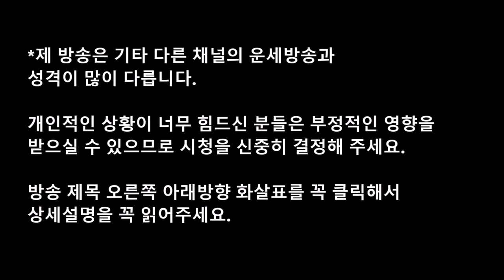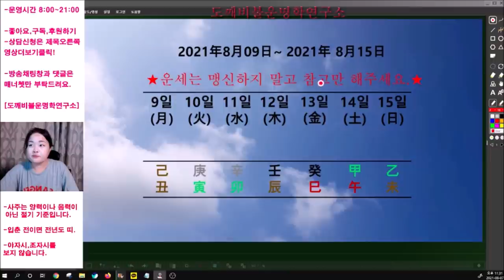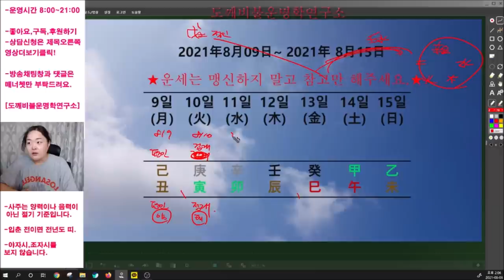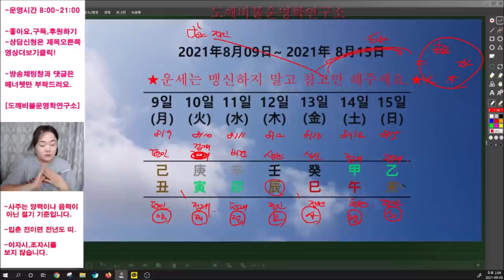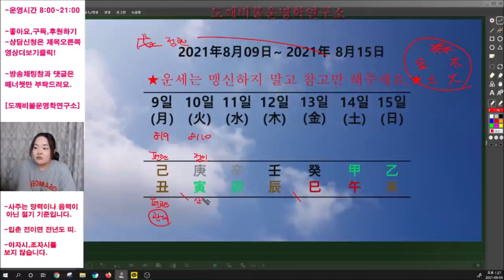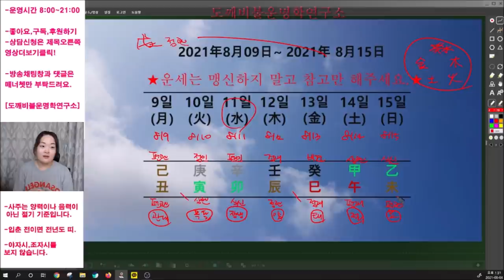2021년8월9일-8월15일 일간(日干)별 주간운세